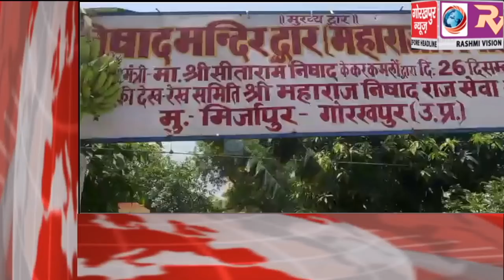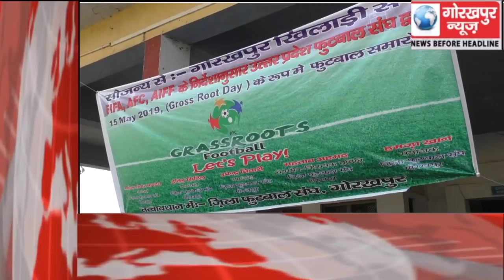GORAKHPUR NEWS Headline -15-05-2019